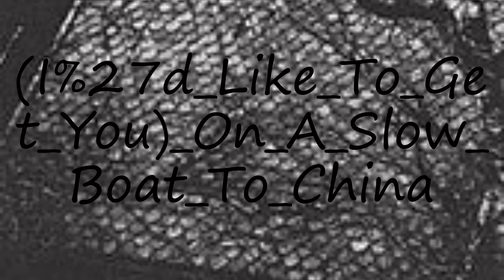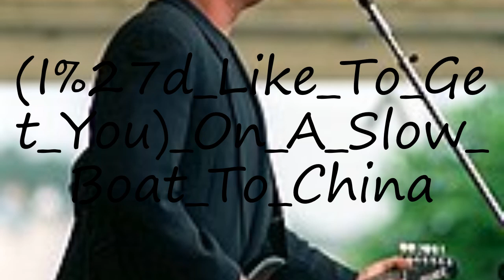How to pronounce (I'd Like To Get You) On A Slow Boat To China?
How to pronounce (I'd Like To Get You) On A Slow Boat To China? say (I'd Like To Get You) On A Slow Boat To China! How to say (I'd Like To Get You) On A Slow Boat To China. How to pronounce (I'd Like To Get You) On A Slow Boat To China correctly.  Learn the pronounciation (I'd Like To Get You) On A Slow Boat To China! Expand your vocabulary, learn (I'd Like To Get You) On A Slow Boat To China word. Use this free pronunciation guide to practice words at a time. Learn for free. Thank you for viewing, please like or subscribe! hoe om te sê, si të thuash, እንዴት እንደሚናገር, wie sagt man, comment dire, come dire, como dizer, как сказать, nasıl denir, cómo decir, 怎么说,